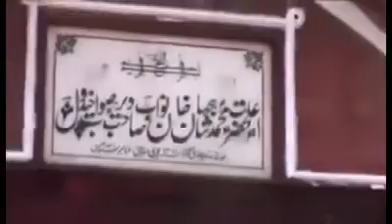Akhunkhail The Royal Family of Dir Upper Dir Lower